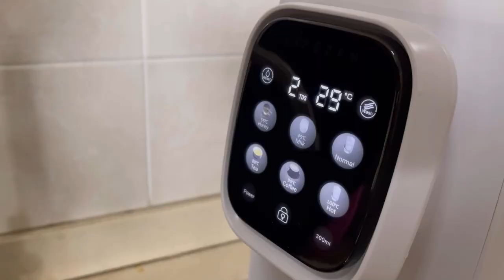LIFEZEN Dolphin First Time Setup Tutorial